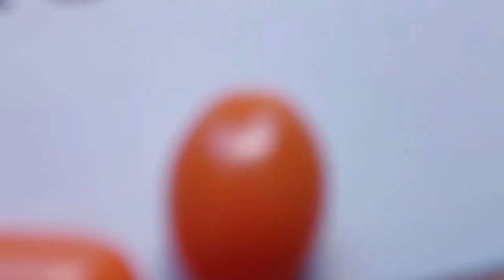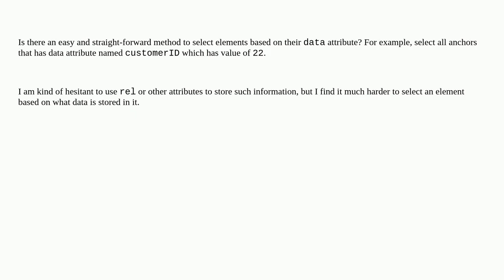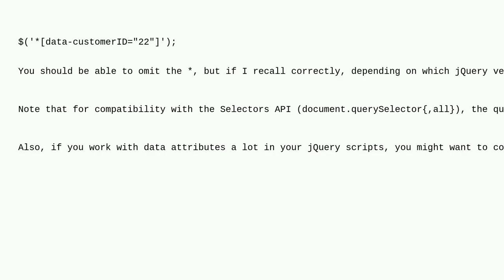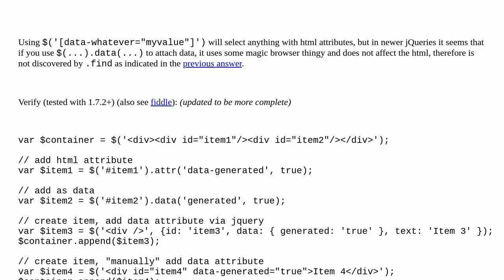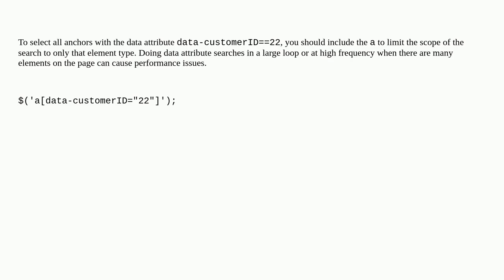Selecting element by data attribute with jQuery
A special thanks goes out to the community

  html custom-data-attribute jquery